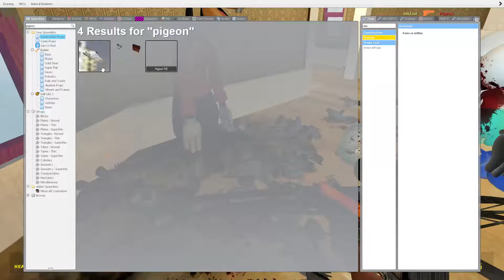morky gets the up house